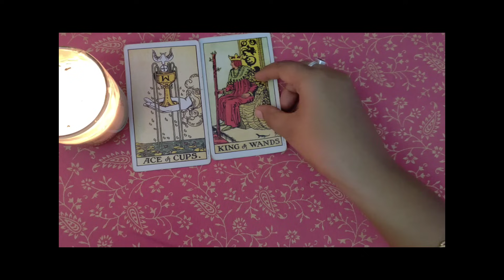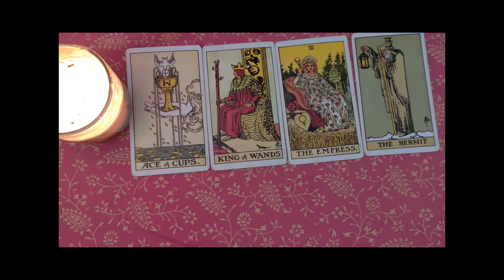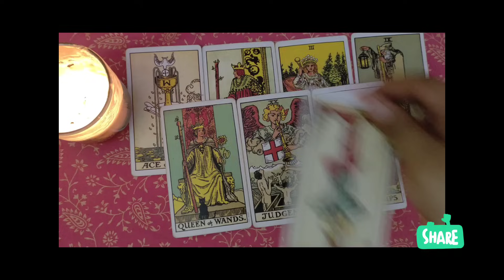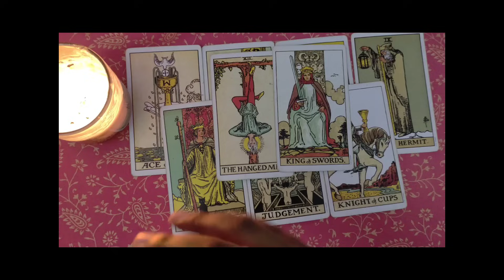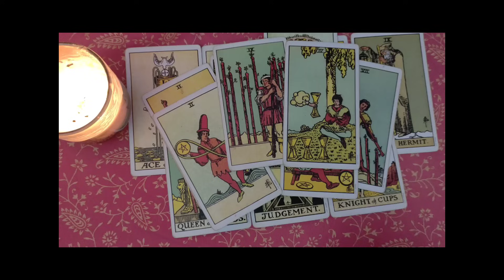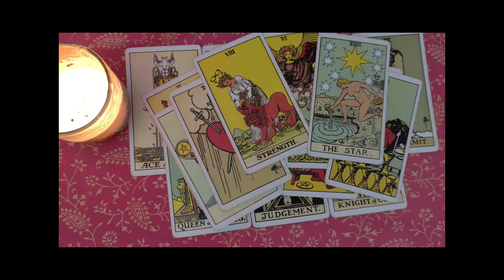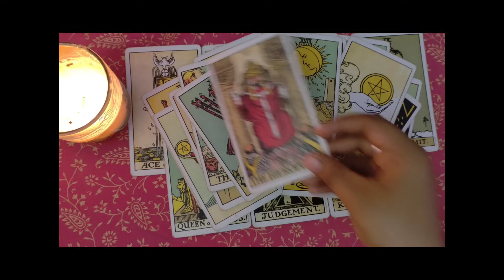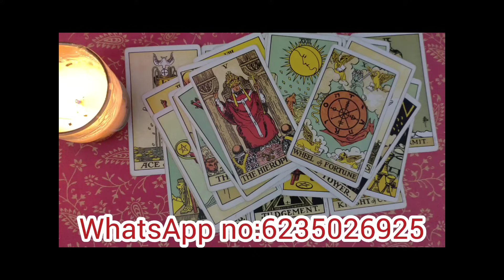💕❤️‍🔥 CURRENT FEELINGS OF YOUR PARTNER !! ഈ ബന്ധത്തിന്റെ ഭാവി feelingsforyou # malayalam love..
Hey guys ,